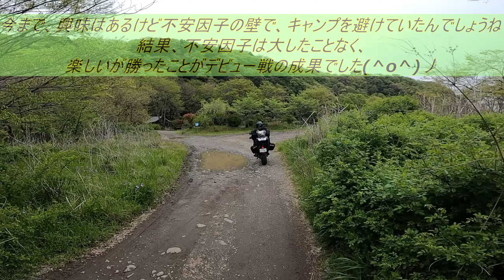【神奈川県】セローでキャンプツーリング【デビュー戦いかに】 ～アラフィフが河原で初めてのキャンプを経験しました！～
2022/4/16-17撮影
今回はキャンプ道具を一式揃えて、初めてのキャンツーを体験してきました。テントの張り方もわからず、mebaruさんにレクチャーを受けてテント設営（mebaruさん8割実施w）。結果、不安因子も打ち消すことができ、キャンプの楽しさを少しかじることが出来ました。次回は単独で設営できるようイメトレしなきゃ(^^♪